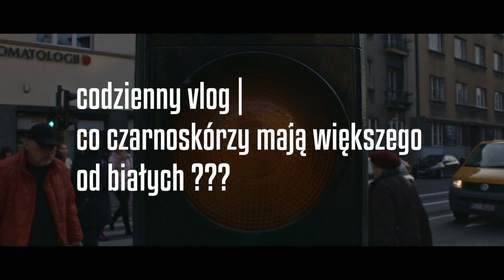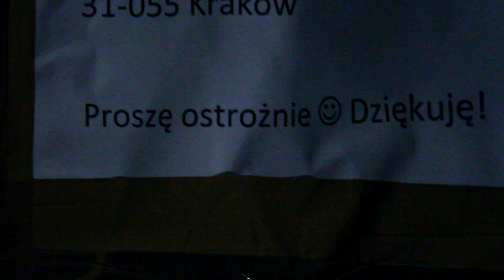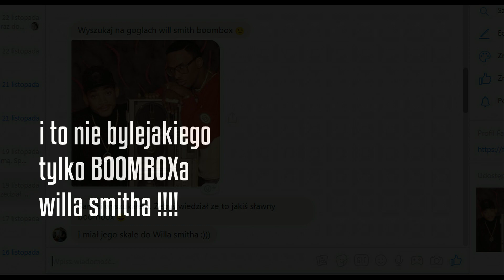co czarnoskórzy mają większego od białych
Wielka rzecz :)